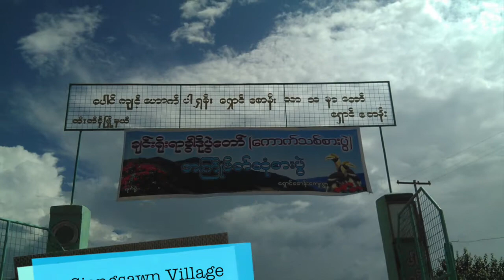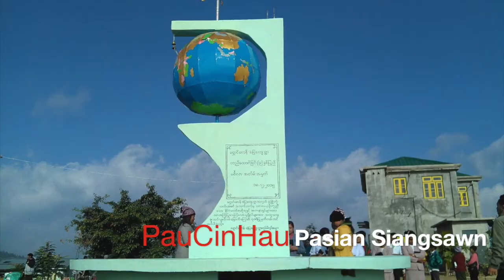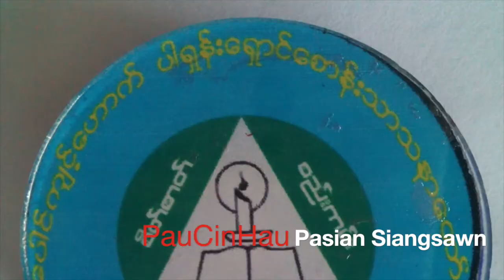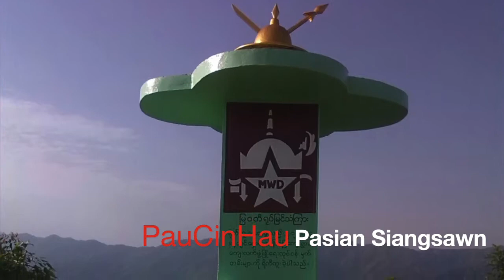Siangsawn Religion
This video is about Siangsawn